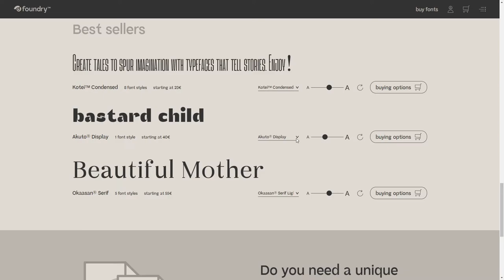KOBU Foundry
KOBU Foundry By KOBU Agency From Portugal
KOBU Foundry is a new Type Foundry where you can discover and buy our best fonts through visual stories. If you find a game, we dare you to play: you may get a surprising reward.